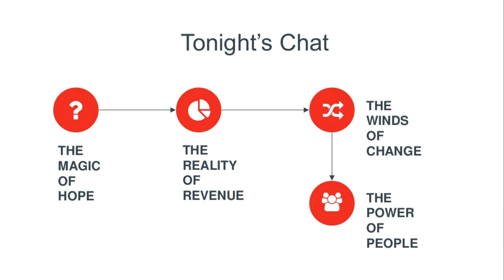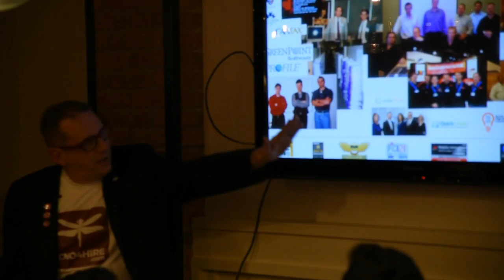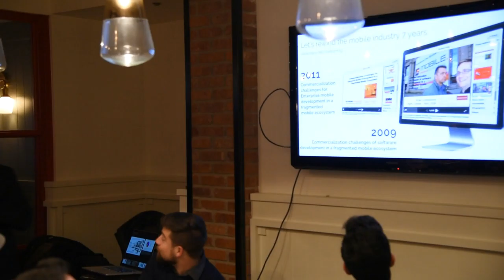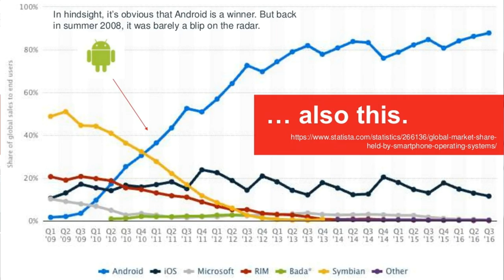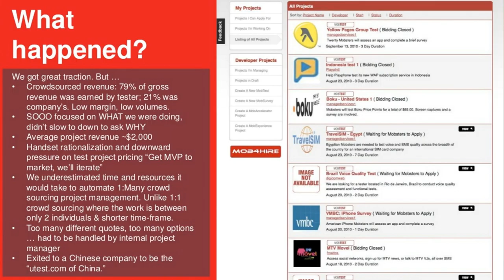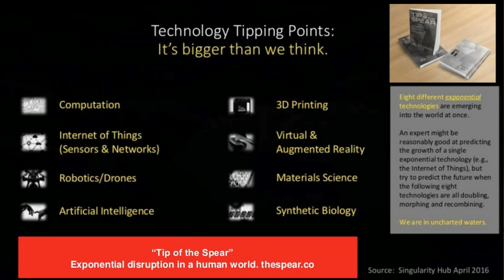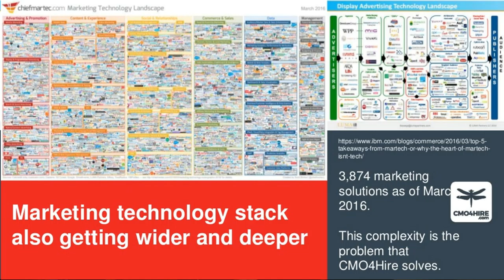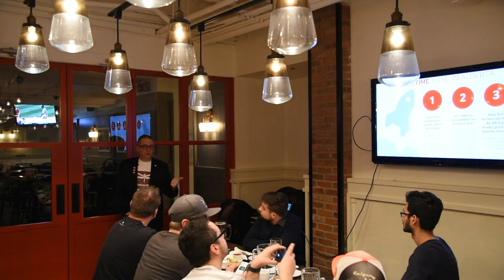SharpQuestion - Startup - cmo4hire - Stephen King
Commercialization Challenges of Mobile Software Development in an Exponentially Fragmenting Ecosystem 2017